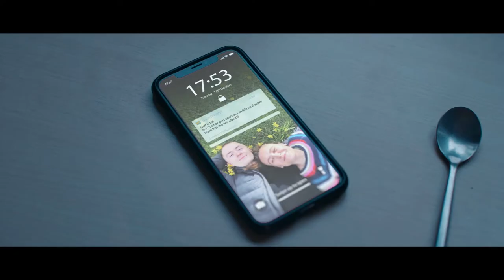Gambling with Lives – Education Film Trailer | September 2021